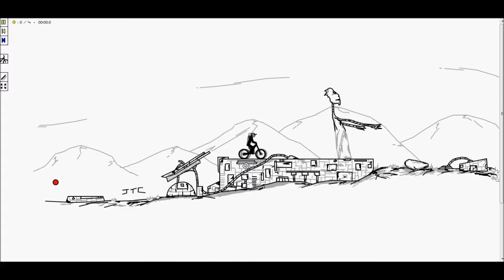Canvas Rider - TechCE - Jake To Cake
A Free Rider 2/Canvas Rider track.